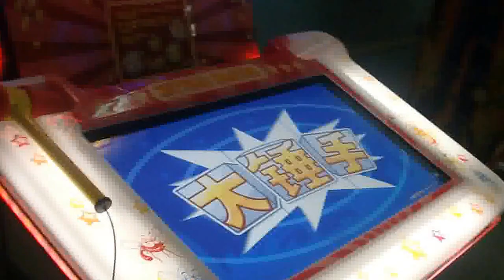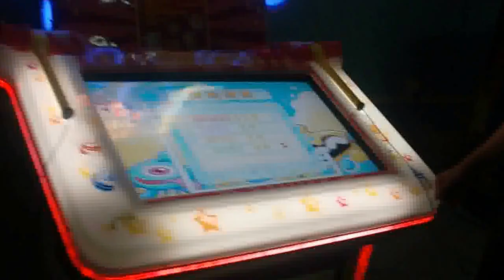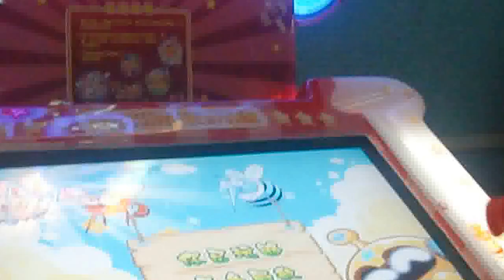Phoslink Technology Co.,Ltd Hitting Master Amusement Game Machine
Phoslink Technology Co., Ltd(PTC), is a professional provider of high quality game machines in amusement industry, covering prize vending machines, kiddie rides, arcade simulator machines, redemption game machines, 5D theater, indoor playground equipment, outdoor playground equipment, and game center &management system.